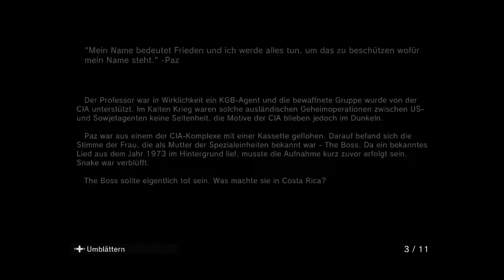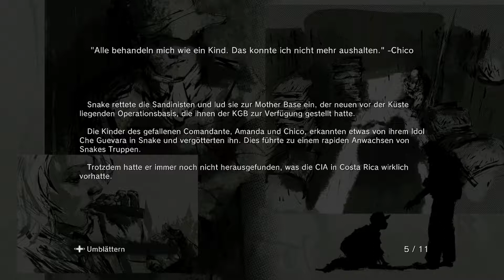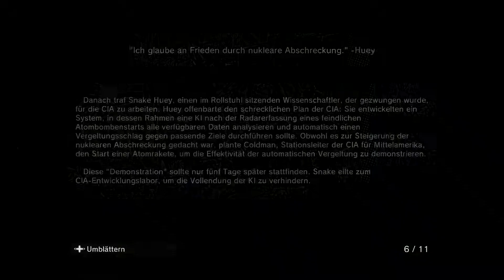MGS 5: Ground Zeroes - #01 - Die Rettungsaktion startet - Let's Play MGS 5 - Ground Zeroes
Der Legendäre Snake wagt sich auch mal aus seiner Kiste heraus und überrascht uns mit einem Besuch! :D

Ich freue mich auf Kommentare & deine Meinung.

►Metal Gear Solid 5: Ground Zeroes
Stealth-Shooter von Konami (2014).

►LET'S PLAY
Kommentiertes Gameplay von Surellia (2015).